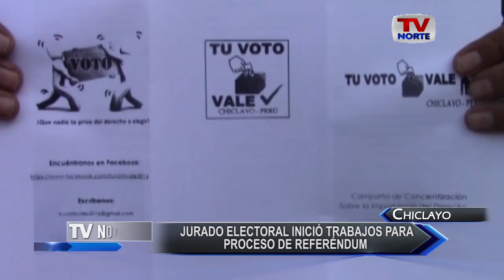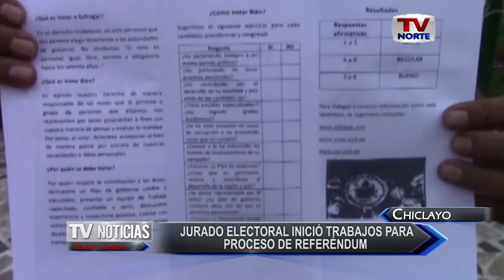JURADO ELECTORAL INICIÓ TRABAJOS PARA PROCESO DE REFERÉNDUM DEL 9 DE DICIEMBRE